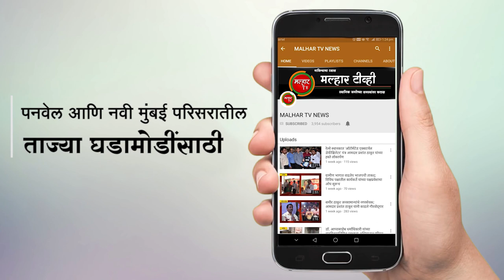खांदा कॉलनी येथील भागुबाई चांगु ठाकूर विधी महाविद्यालयाचा वार्षिक पदवी वितरण समारंभ संपन्न